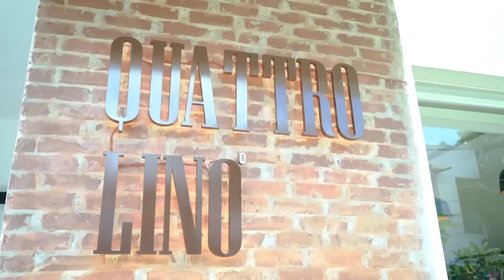අපි දෙන්නා Shopping ගියා 🙉|Gayan Gunawardana|Poojani Bhagya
🔴Connect with GAYAN GUNAWARDANA🔴

🔴Connect with POOJANI BHAGYA🔴